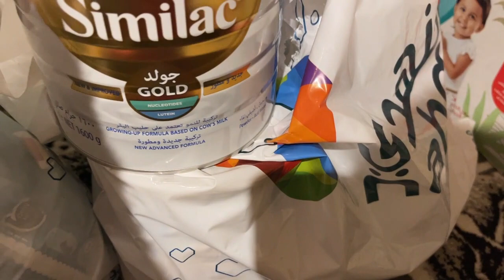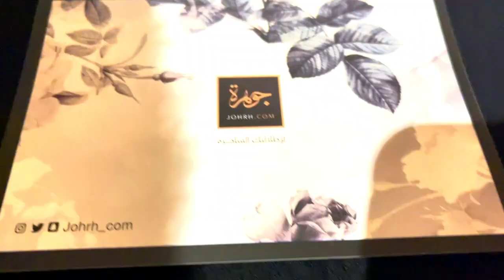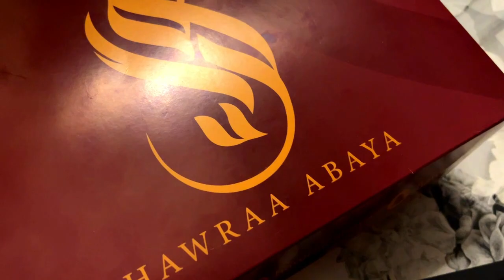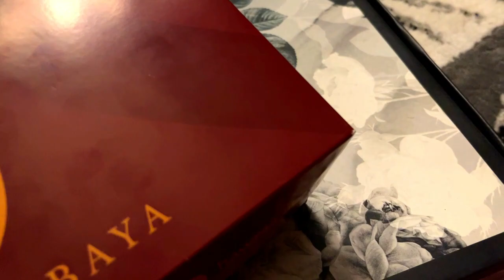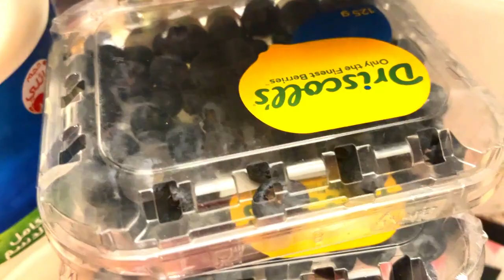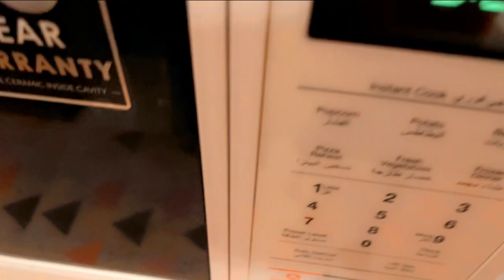9th Roza! New Abayas shopping! Life in Saudi Arabia! Urdu/Hindi Vlogs/